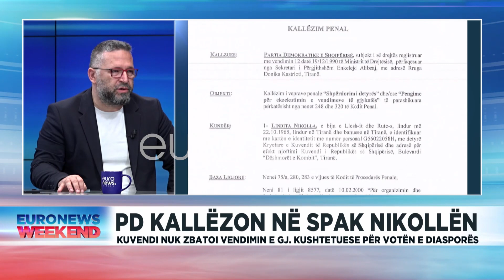“S’mund të anashkalohet vendimi i GJ.K” / Kthupi: I bën zgjedhjet e pavlefshme ligjërisht